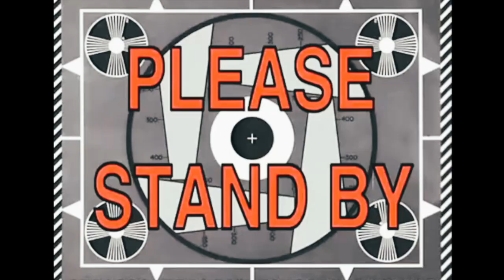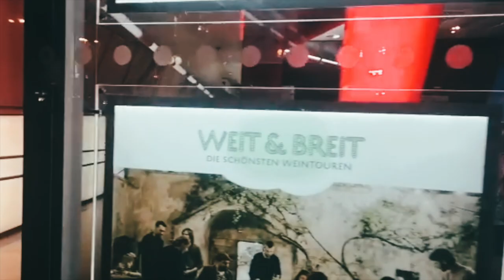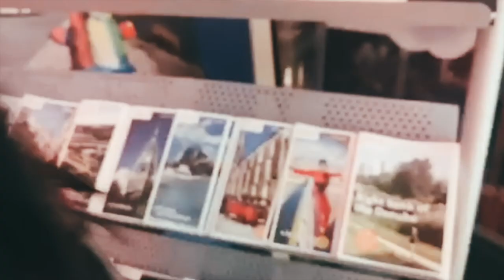Ube Ice Cream + Father's Day in Vienna, Schwedenplatz (VLOG #1)